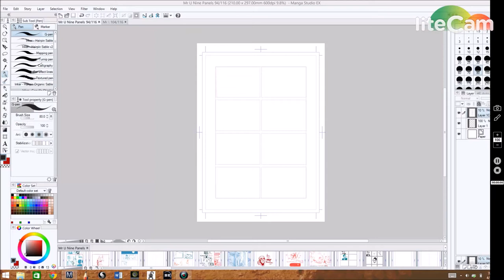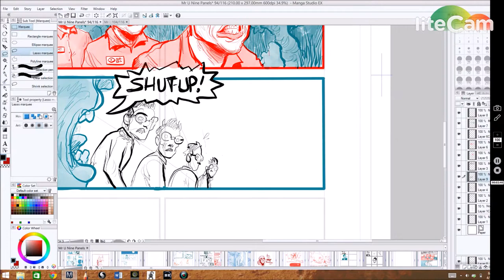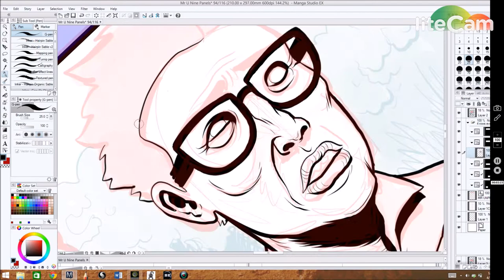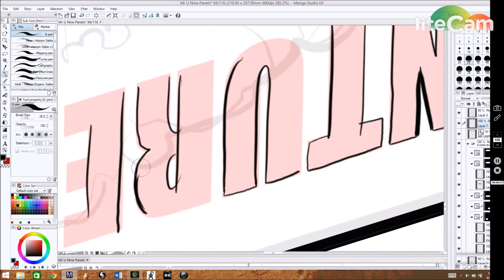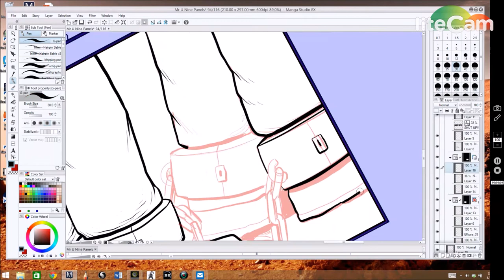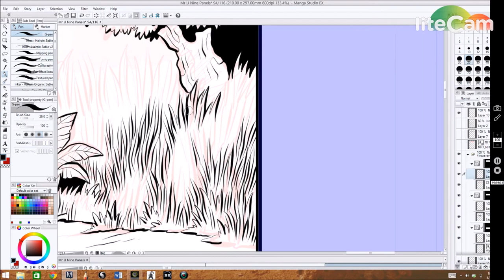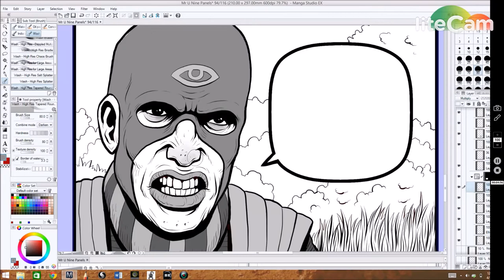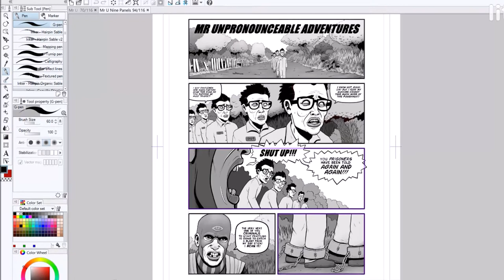Mr Unpronounceable Page Process Recording.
A recording of the process that goes into creating a page. From my upcoming book 'Mr Unpronounceable And The Infinity Of Nightmares.'
Please excuse my many 'ums' and 'ahs' and the rambling narration!